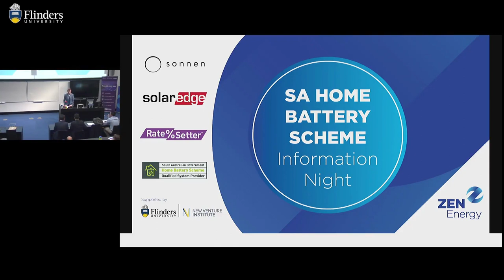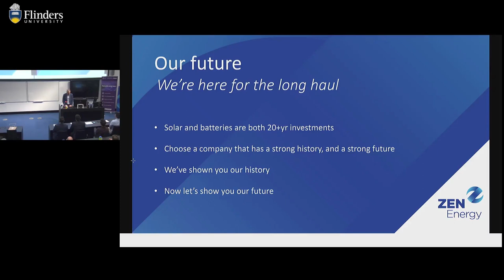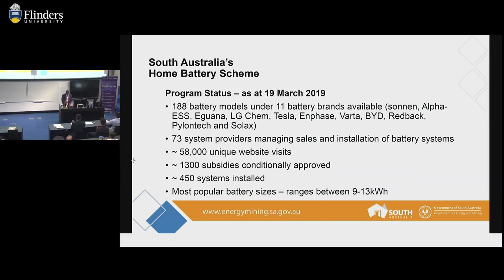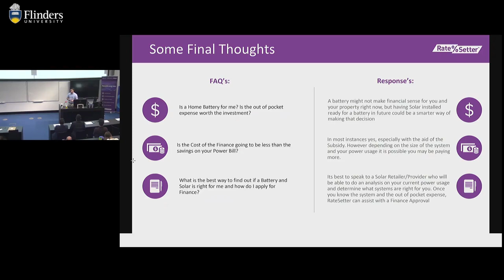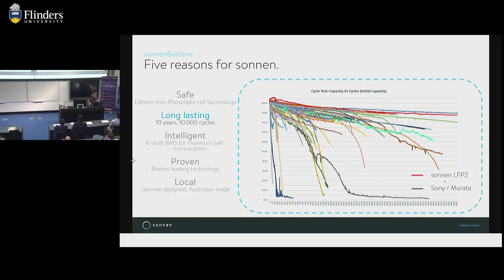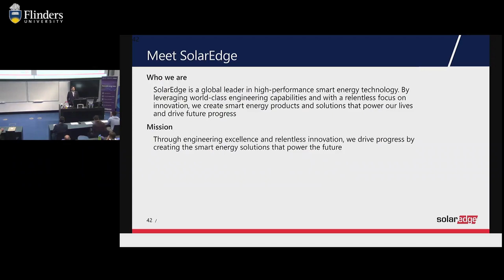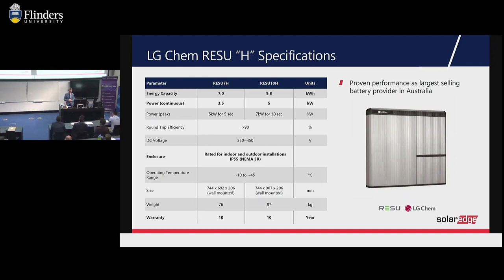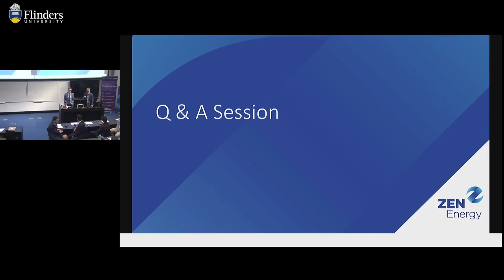ZEN Energy Presents the SA Home Battery Scheme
This video will help answer your questions about the SA Home Battery Scheme and how you can access your Government subsidy of up to $6,000 for home battery storage.

Filmed in front of 150 passionate South Australians at the Flinders University Tonsley campus and supported by Flinders University New Venture Institute, this presentation of ZEN Energy Presents the SA Home Battery Scheme brings you exclusive access to information about the subsidy scheme, the products available, installation, and finance options.

This is your chance to hear all about the scheme direct from:

Richard Turner – Founder and Head of Brand and Communications for ZEN Energy
Sam Crafter – Executive Director, Energy Implementation, Department of Energy and Mining for the Government of South Australia
Graeme Galletly – Senior Business Development Manager for RateSetter
Nicolas Lerch – Head of Field Sales for sonnen Australia
Alan Coller – Director Grid Services and Business Development for SolarEdge

This presentation is all part of ZEN Energy’s commitment to keeping our community informed and providing access to the major players in the solar and battery storage industry. Watch the full recording of the presentation below.